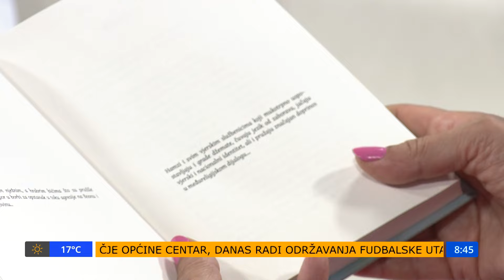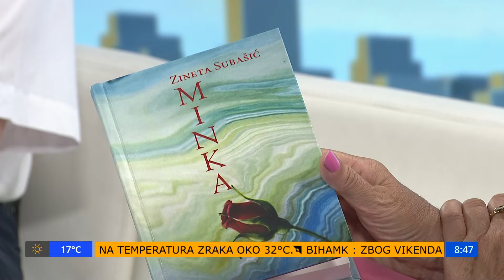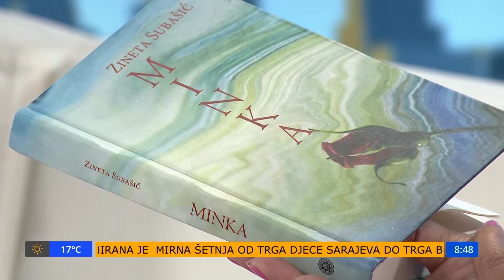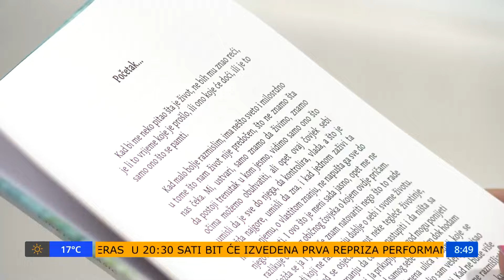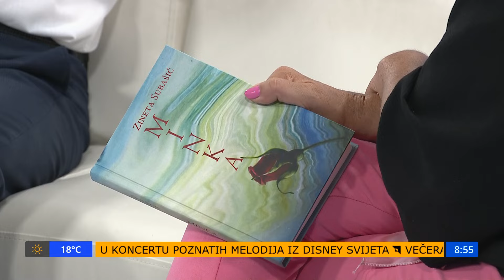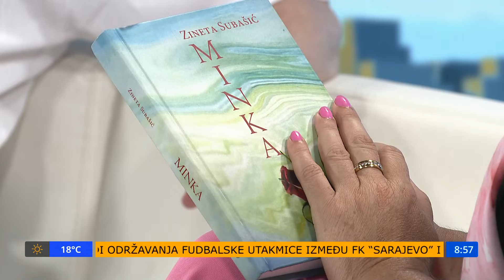Dr.Džemaludin Latić i Zineta Juklo - Subašić za TVSA o romanu Minka